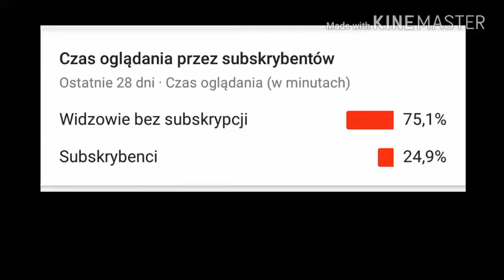VIXA BALET JADĄ ŚWIRY AUU!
Auuu!
✔PODOBAŁO SIĘ?
✔STRZEL 👍
✔NAPISZ KOMENTARZ CO ZMIENIĆ 💬
✔DAJ SUBA Z 🔔 ŻEBY BYĆ NA BIEŻĄCO Z FILMAMI